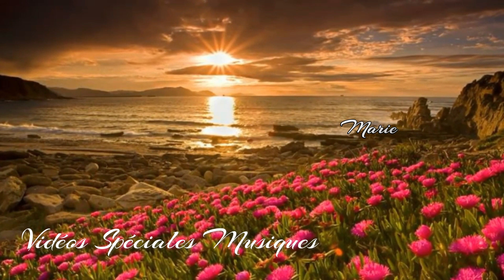Elton John Sacrifice - Mix